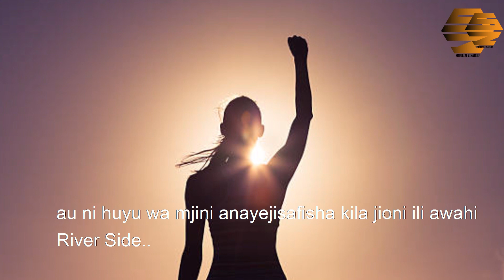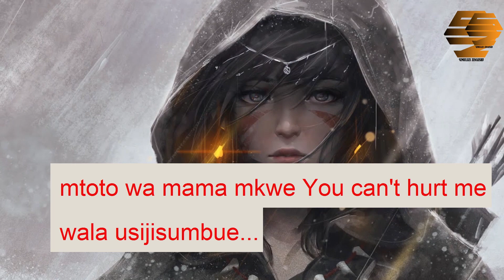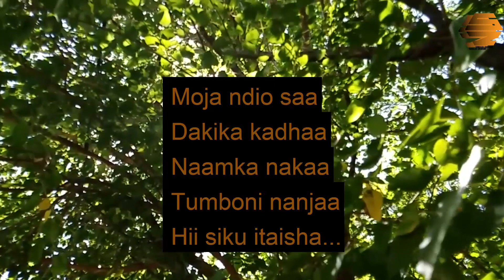VIDEO 5 MUHIMU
Kuna baadhi ya vitu ambavyo hutakiwi kuvikosa maishani, ikiwemo video hizi tano kutoka kwenye channel yetu, hakikisha unazitazama kwa umakini sana maana kuna mengi ya kukufikirisha na kujifunza pia.